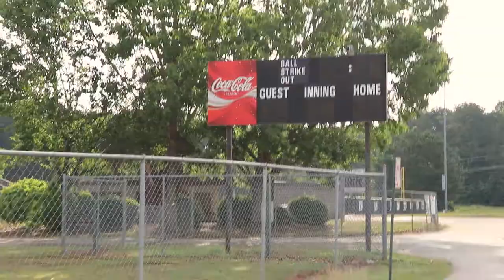LAST DAY OF SCHOOL 2022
I had to walk to school to make it in time for a final.. I almost just didn't come but I am very glad I did. So many memories were made this day and I'm hoping this video helps capture some of them.